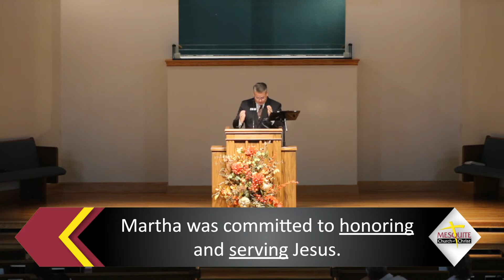Devin LaBay: Choosing What Is Better